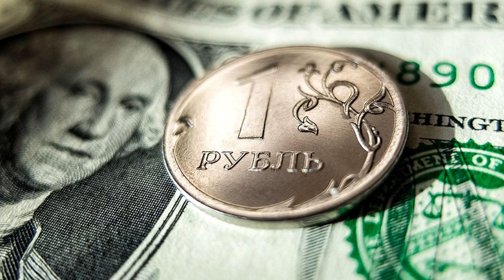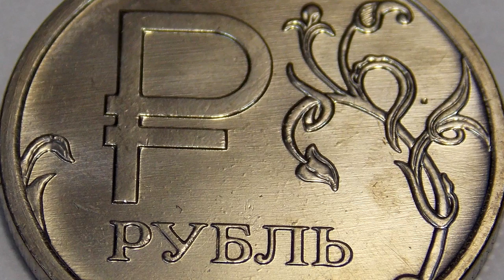FORBES НАЗВАЛ ПЛЮСЫ ДЕШЕВОГО РУБЛЯ